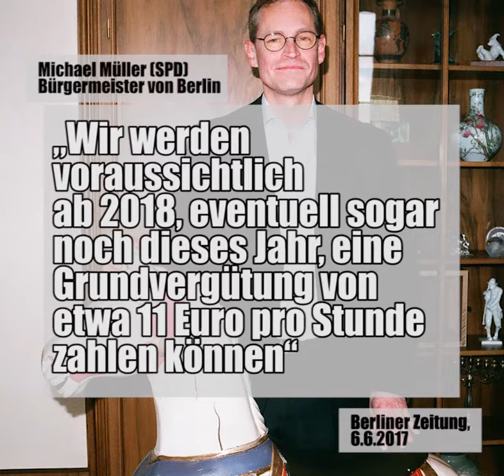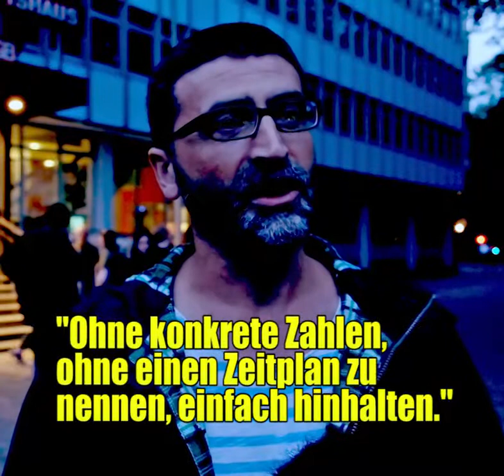Der Berliner Senat kann den Streik der Charité-Tochter CFM nicht mehr totschweigen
Nach zwölf Tagen Streik muss sich der Berliner Senat zu den Forderungen der Beschäftigten der Charité Facility Management GmbH positionieren. Doch für die Streikenden ist klar: Die Angebote der rot-rot-grünen Koalition sind bisher nur Schönrederei.